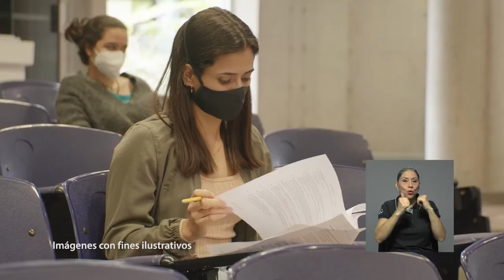Programa permanente de la Prueba de Aptitud Académica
Cada año estudiantes de quinto y sexto año, y egresados de secundaria de todo el país buscan tener una oportunidad de ingresar a las universidades públicas. A pesar de la situación atípica por la pandemia que vivimos, nuevamente miles de estudiantes lograron realizar el examen de admisión para ingresar a la UCR y a la UNA.